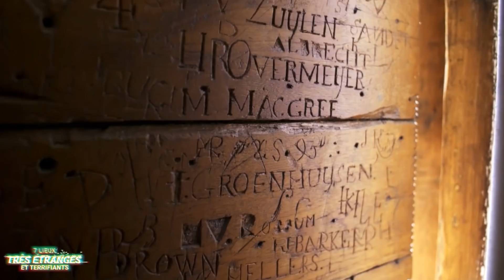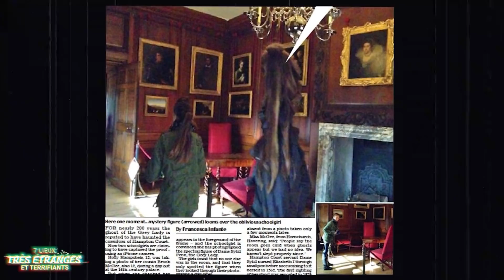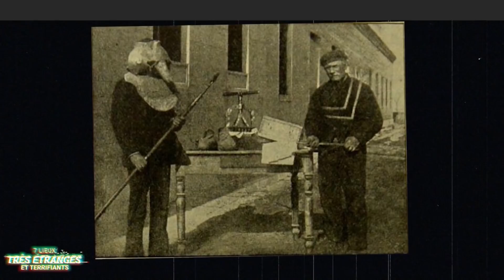7 LIEUX HANTÉS TRÈS ÉTRANGES ET TERRIFIANTS #2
7 lieux hantés à travers le monde aux histoires vraiment terrifiantes ! Phénomènes paranormaux, fantômes, apparitions paranormales, bruits étranges, des histoires effrayantes mais pourtant vraies !

MATÉRIEL UTILISÉ PAR LA CHAINE :

Caméra Principale
Objectif Principal
Camera Secondaire
Camera Embarquée Black

Micro Cravate
Micro Secondaire
Micro Rode De Secours
Micro De Studio

Bras Magique

Lumières Studio
Panneau LED En Extérieur
Panneau LED Principal
Panneau LED De Secours

RIG Epaule

Sac à Dos Photo Principal
Trolley Principal
Trolley Secondaire

Le Queen Mary, l'asile, d'Aradale, la prison d'Alcatraz, le château de Hampton Court, l'île de Poveglia, le château de Good Hope et le cimetière de Greyfriars Kirkyard font partie des lieux les plus hantés au monde ! Des histoires effrayantes mais vraies ! Phénomènes paranormaux, fantômes, poltergeists, apparitions d'entités, bruits étranges, etc...